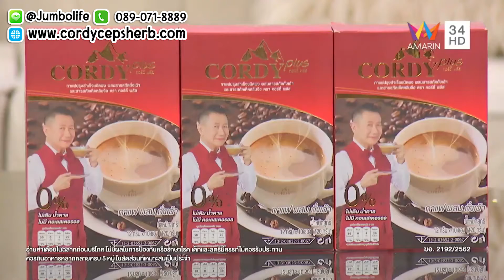กาแฟถังเช่าทิเบต ตุ๊ก เดือนเต็ม บำรุงสุขภาพ ลดคอเลสเตอรอล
สรรพคุณของถั่งเช่าจากงานวิจัยทางด้านวิทยาศาสตร์

- เสริมภูมิต้านทาน มีสรรพคุณเสริมกลไกทำงานของร่างกายเพื่อต่อต้านการแพร่กระจายของเชื้อโรคติดต่อนานาชนิด และสามารถป้องกันเกิดมะเร็งและลดการแพร่กระจายได้ ศัตรูภายนอกก็คือเชื้อโรคต่างๆ เช่น เชื้อไวรัส แบคทีเรีย เชื้อราชนิดต่าง ๆ ล้วนเป็นต้นเหตุของโรคติดต่อและโรคระบาดมาแต่ไหนแต่ไรแล้ว ส่วนศัตรูภายในก็ยิ่งมีอันตรายมาก ก็คือ มะเร็ง มะเร็งเกิดจาการเปลี่ยนแปลงของเซลล์ปกติเป็นเซลล์เนื้อร้าย ปกติในร่างกาย มีระบบควบคุมภูมิต้านทานที่ค่อยทำลายเนื้อร้ายอยู่ทำให้เนื้อร้ายมีอัตราส่วนที่น้อยมาก แต่เมื่อใดก็ตามที่ระบบภูมิต้านทานต่ำลง อัตราการเกิดมะเร็งก็จะเพิ่มมากขึ้นอย่างรวดเร็ว นำความเสียหายอย่างใหญ่หลวงมาสู่ร่างกาย

- ช่วยเพิ่มพลัง ช่วยเพิ่มคุณภาพการนอนหลับ คลายอาการอ่อนเพลีย เสริมสมรรถภาพทางเพศ
มีคำกล่าวเลื่องชื่อลือนามว่า "ถั่งเช่า" "เป็นผู้ชนะอาการพร่องทั้งร้อยชนิด" "มีสรรพคุณเสมือนโสม" ในคัมภีร์การแพทย์จีนโบราณได้เคยชี้ไว้ว่า "ถั่งเช่า" "เข้าถึงเส้นลมปราณไต" มีสรรพคุณวิเศษในด้าน "บำรุงอาการพร่อง เสริมพลังชี่และสารจำเป็นรวมทั้งพลังเพศชาย" ศาสตร์การแพทย์แผนจีนให้ทัศนะว่า ไต มีบทบาทปรับสมดุลสมรรถภาพการทำงานของร่างกาย เป็นพลังพื้นฐานของชีวิตและเป็นพลังดันพื้นฐานในการขับเคลื่อนชีวิต การเปลี่ยนแปลงทางสรรถภาพการทำงานของไตและการปรับสมดุลมีผลกระทบความสมดุลของอวัยวะภายในซึ่งก็คืออวัยวะต้นทั้งห้า และอวัยวะกลางทั้งหก หมายถึงอวัยวะภายในทั้งหมดในร่างกายเช่น หัวใจ ปิดตับ ม้าม ไต และถุงน้ำดี กระเพาะอาหาร ลำไส้ใหญ่ ลำไส้เล็กช่องกระบังลม 3 ส่วน ฯลฯ)

- เพิ่มภูมิต้านทานเพื่อต้านรังสี ผู้ป่วยมะเร็งในระยะสุดท้ายมักต้องรับปริมาณของรังสีหรือการรักษาด้วยเคมีบำบัดทีในปริมาณมาก ในขณะที่ใช้ยาเคมีหรือรังสีเพื่อฆ่าเซลล์มะเร็งนั้น ก็จะทำลายเซลล์ที่ปกติของร่างกายไปด้วย โดยเฉพาะเซลล์ในไขกระดูกและเซลล์สืบพันธุ์ทำให้เกิดผลเสียหายอย่างมากต่อร่างกาย

- ยับยั้งกระบวนการชราของร่างกาย
"Radical" หรืออนุมูลอิสระ เป็น Highly oxidizing chemiacal genetic (สารที่ทำลายสารพันธุกรรม) ของร่างกายเป็นตัวการที่ทำให้คนเราชราเร็วและป่วยเป็นโรคชนิดต่าง ๆ การทดสอบจำนวนมากได้พิสูจน์แล้วว่า "ถั่งเช่า" มีส่วนผสมของ Active ingredient จำนวนมากเป็นผลิตภัณฑ์ที่มีสารต้านการเกิดออกซิเดชั่นจากธรรมชาติ (Natural anti-oxidants) ที่มีประสิทธิภาพสูงที่สุดชนิดหนึ่งที่สามารถลดทอนอาการบาดเจ็บของอวัยวะและเนื้อเยื่อต่างๆ จากผลของ "อนุมูลอิสระ" และมีบทบาทที่เด่นชัดในการยับยั้ง MAO จากนั้นจึงไปชะลอการเสื่อมโทรมและความชราภาพของอวัยวะต่างๆ ในร่างกายมีประสิทธิภาพสูงในการชะลอความแก่ ช่วยยืดอายุขัยให้ยืดยาว

- ลดปริมาณของไขมันทีไม่ดีในเลือด ลดความเสี่ยงการเกิดของโรคหลอดเลือดหัวใจและสมอง
ตามสถิติที่สรุปปรากฎว่าโรคหลอดเลือดหัวใจและสมองได้กลายเป็น "เพชฌฆาตมือหนึ่ง" ของสังคมยุคปัจจุบัน  ส่วนประกอบของไขมันไม่อิ่มตัว Unsaturated fatty acids และ Polysaccharide สามารถลดปริมาณของ Triglyceride ในเลือด, Low-density lipoprotein (LDL) ฯลฯ ซึ่งเป็นไขมันที่ไม่ดี เพิ่ม High-density cholesterol (HDL) ซึ่งอยู่ในฐานะ "ผู้ทำความสะอาดหลอดเลือด" มีประสิทธิภาพในการกำจัดสิ่งที่ไม่ดีที่อยู่ในกระแสเลือดออกไปลด ความหนืดของเลือด ป้องกันการเกิดลิ่มเลือด รวมทั้งป้องกันการเกิดของพลั๊กในหลอดเลือดแดง ป้องกัน Coronary spasm ช่วยให้เลือดไหลเวียนปกติและไปหล่อเลี้ยงอวัยวะสำคัญต่างๆ ของร่างกายอย่างมีประสิทธิภาพปรับการแข็งตัวของหลอดเลือดและควบความดัน ป้องกันโรคหลอดเลือดหัวใจและโรคหลอดเลือดสมองทุกชนิด